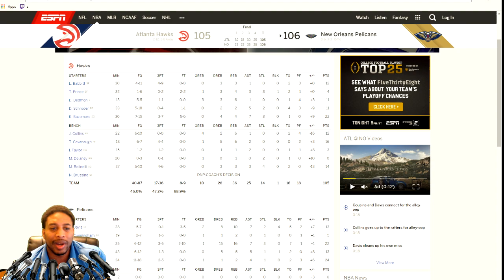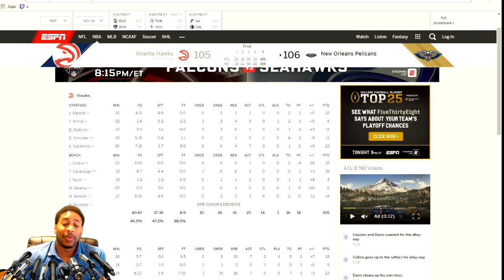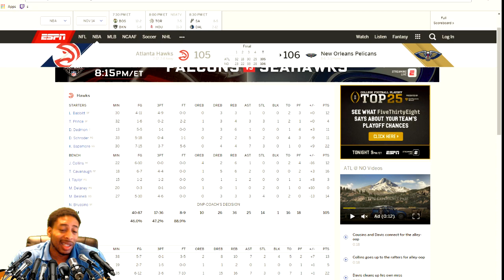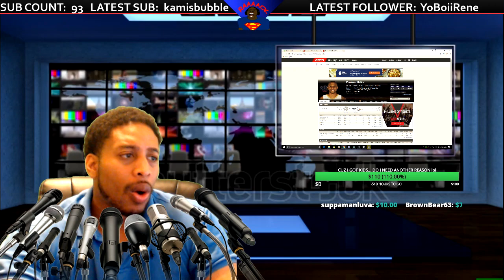RONDO RETURNS - PELICANS GET RAJON RONDO BACK AS THE PELICANS TAKE ON THE HAWKS - AD SLIPS ON MOP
RAJON RONDO RETURNS TO THE NBA